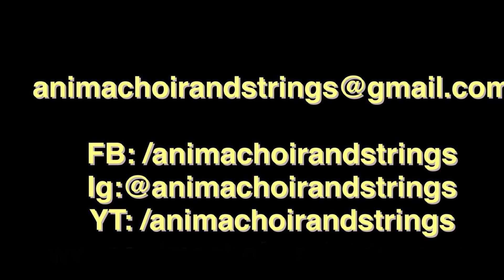The Prayer (instrumental cover) by our Anima Strings Duo | St. Benedict Parish Nuvali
The Prayer (instrumental violin and keyboard cover) by our Anima Strings Duo for Entourage March at the Bengco - Piedad wedding. 🎹🎻🎼🎶🎶🎶❤️

Keyboard and Violin

Wedding Choir and Strings, or Jazz Quartet and Trio musicians in Manila. Anima Choir, Strings and Jazz for Corporate and Private event and weddings in Manila and Tagaytay.

As a leading and trusted name, Anima Choir and Strings has upcoming performances as a church choir and musicians for wedding ceremonies and reception entertainment all across Metro Manila including Alabang and Antipolo, and nearby wedding destinations like Tagaytay, Batangas, Clark and Subic